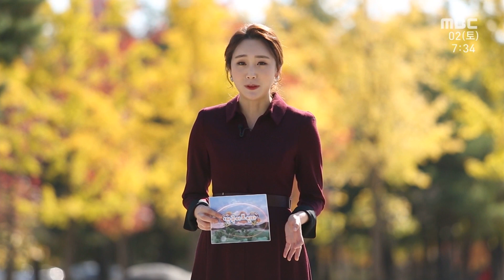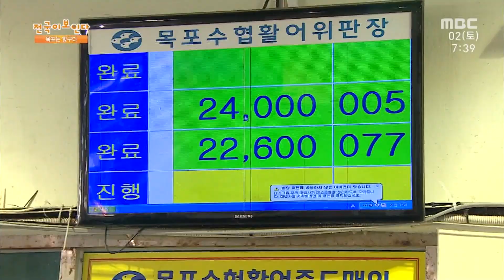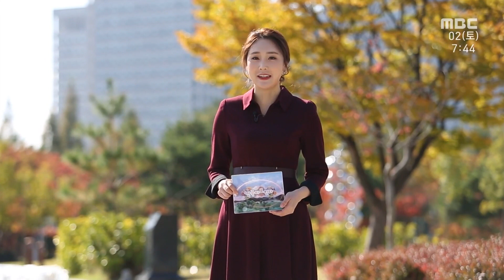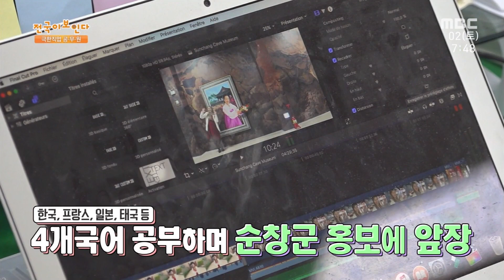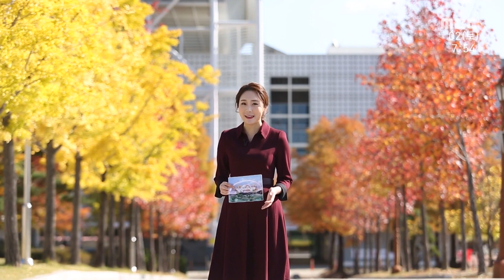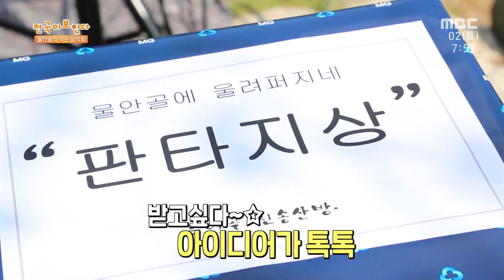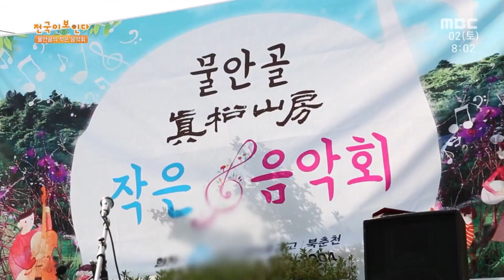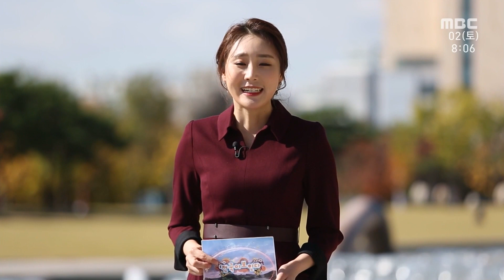목포에는 지금 제철맞이 해산물이 가득! | 전국이 보인다 | 11월 02일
00:52  목포는 항구다
            목포수협위판장 / 목포 북항 / 목포수협 활어위판장 / 목포평화광장 / 해양레저스포츠 체험장
            목포 제철 해산물

11:43  극한직업 공무원
            순창
            이도마을
            임실군 치즈테마파크

21:58  물안골의 작은 음악회
            춘천 작은 음악회